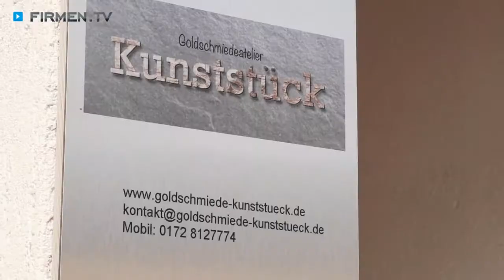Goldschmied Erlangen-Höchstadt: Juwelier Goldschmiedeatelier Kunststück e.K. in Heroldsberg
Das Goldschmiedeatelier Kunststück bezaubert mit ganz besonderen Schmuckstücken!

Goldschmiedin Elke Wagner hat sich mit dem Label „Seelenfreund“ auf Kleinode für Tierfreunde und Liebhaber von Geschmeide mit hohem Symbolwert spezialisiert.

In ihrem Juwelier-Atelier in Heroldsberg werden hochwertige Edelmetalle sowie feine Edelsteine in sorgfältiger Handarbeit zu Schmuckstücken verarbeitet, die im Inneren die Haare Ihrer tierischen Lieblinge sicher umschließen. Das macht Ihr Schmuckstück besonders kostbar und zu einem wahren Unikat!

Die erfahrene Juwelierin berät Sie dabei entweder im Rahmen eines persönlichen Gesprächs im Schmuckgeschäft oder per Email und Telefon, denn der Austausch ist für die Herstellung dieser kleinen Kostbarkeiten äußerst wichtig!

Kunden aus ganz Deutschland und darüber hinaus sind von den Arbeiten des Goldschmiedeateliers Kunststück überaus begeistert – überzeugen Sie sich selbst!

Weitere Infos zum Goldschmied in Heroldsberg im Landkreis Erlangen-Höchstadt sowie dem Schmuck bei Juwelier finden

Zum Goldschmiedeatelier Kunststück e.K. in Heroldsberg finden Sie ein ausführliches Porträt